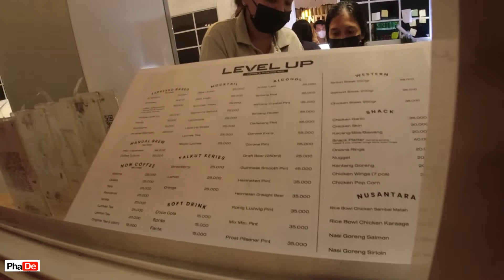LEVEL UP, CAFE HITS DI BATAM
ekomendasi cafe live musik hits di Batam saat ini.
Cafe Level Up Batam buka jam 3 sore sampai jam 11 malam.

PhaDe Vlog by PhaDe Production adalah Channel Vlog di kota Batam, Tanjung Balai Karimun, Kepri, Jakarta dl